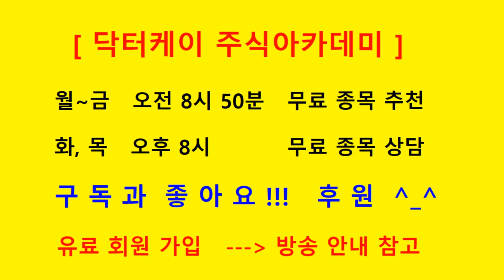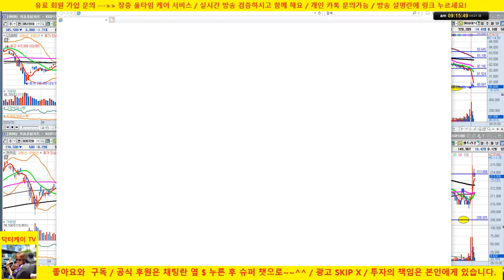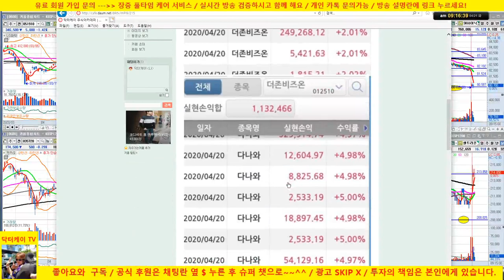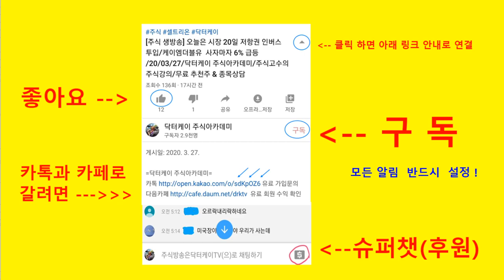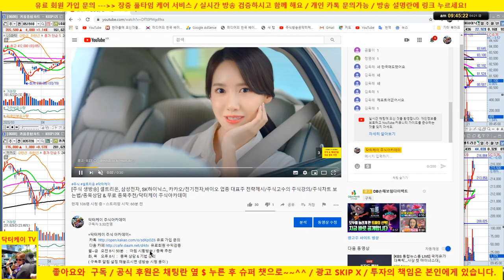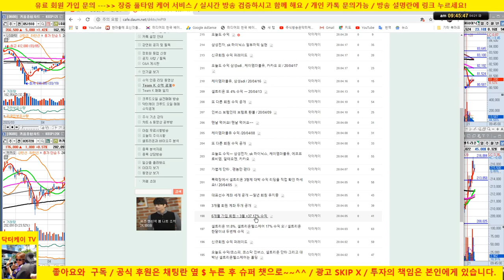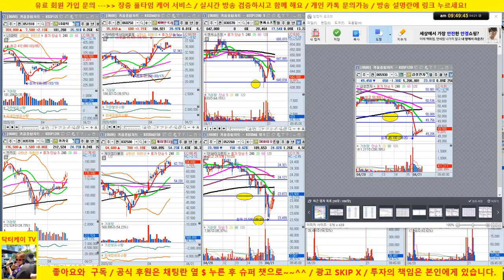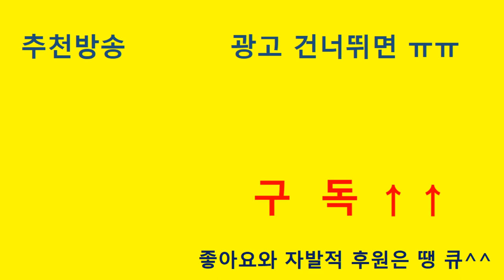[주식 생방송] 미국 시장 하락과 유가 폭락으로 시장 혼조세 /20/04/21/닥터케이 주식아카데미/주식고수의 주식강의/무료 추천주 & 종목상담